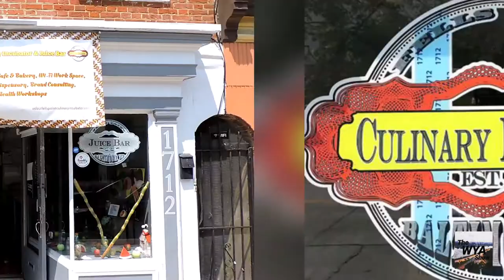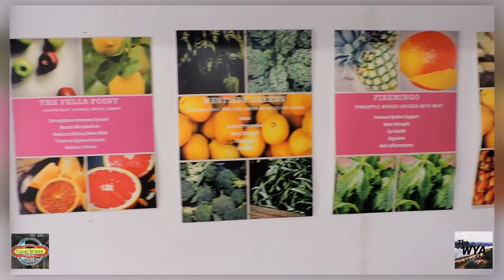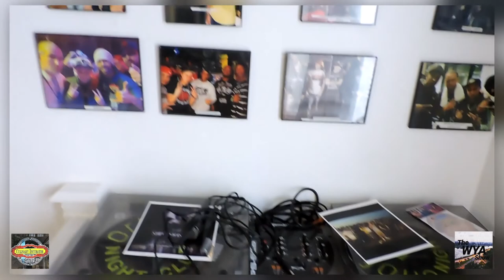THE WYA SHOW EP 7 - WILLIAM BURGESS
TUNE IN AS THE OWNER OF FELLS POINT CULINARY INCUBATOR DROPS JEWELS AND HELPS US TO EXPAND OUR MENTAL CAPACITY. BE INSPIRED AS HE SHARES HIS PLANS FOR THE CITY OF BALTIMORE!